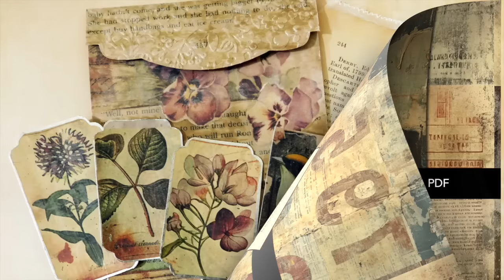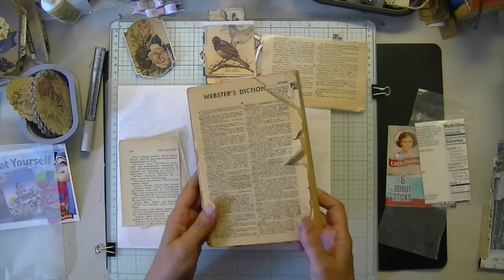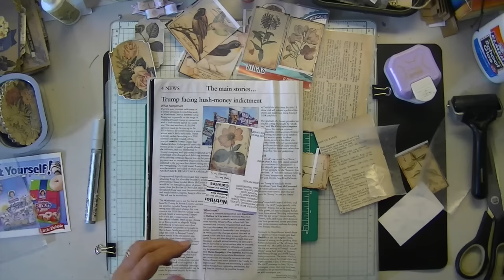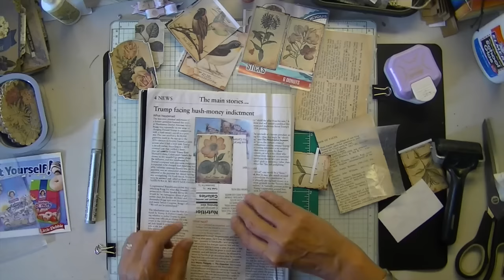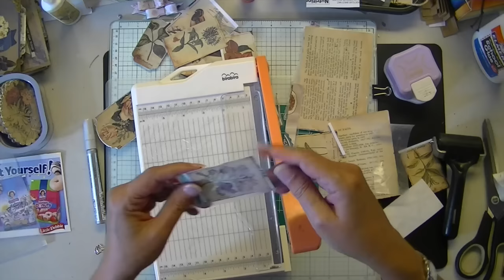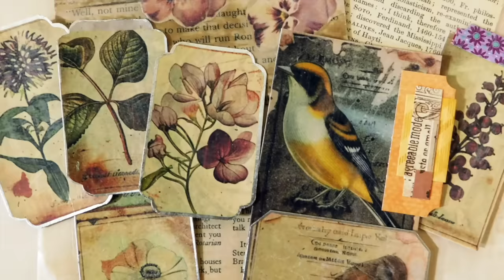How to Laminate Any Paper With Wax Paper, Gluestick And A Sizzix - Espresso Press Design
Learn to laminate paper using wax paper, a gluestick, and a Sizzix embossing machine—a great way to preserve fragile papers or news clippings. A gluestick is recommended as it shortens drying time, preventing slippage during pressing.

Materials Needed:

Sizzix embossing/die-cutting machine
Wax paper
Gluestick
School glue (optional technique)
Scissors or trimmer
Images, paper, or news clippings
Packaging or scrapbook paper
Tips:

After gluing, run the images through the press to ensure they're adhered well.
Press the wax paper layer first with a roller if possible.
Ensure the glue is nearly dry before pressing to prevent wrinkles or bubbles. Make sure your glue is almost completely dry to avoid the layers slipping due to the pressure of the Sizzix machine. If you see wrinkles, bubbles or tearing of the paper image your glue is too wet. Almost any glue can be used but the same instructions apply, wait for tacky stage, gluestick dries faster. If issues occur, run it through the press again to smooth wrinkles out.
Inspiration:
Add gold leaf flakes for extra interest.
Layer images, mix book pages with cutouts, or emboss sections for unique effects.
Crumple wax paper for a cracked glass look.
Stazon ink is probably the only ink that might adhere to the wax paper without smearing.
This technique is easy, protective and adds an antique luster.

junkjournalephemera junkjournal ephemera papercraftThis simple project is a card size version of a previous 12×12″ paper project. This one has a pocket for an index card. With the extra scraps make tabs, a journal card and a tag or whatever you desire.

What you’ll need:

1 12×12″ scrapbook paper cut to 8.5×11″

scoreboard or scoring tool

glue

scissors

Begin with your 8.5×11″ piece of paper, position at portrait format on your scoreboard and score at 4 1/4″. Turn your paper a quarter turn to landscape format and score at 5 1/2″. The scores are at the center point of each side. From the left side, cut along the scoreline to the center point. Fold, burnish and assembles as shown in the video tutorial.

To make the index card, measure your 3 1/2″x12″piece to fit the card length, mark with a pencil and cut. Be sure to include your glue margin, no need to adjust the width.

Use the remainder scraps to make a journal card and tags and use the 1″ scrap to make tabs and a tiny tag as shown in the video. The pocket can either be top load or side load. If you choose  to make a notch position the notch where it will visible in the triangle space.

The final size is 4.25″ x 5.5″ which is a standard A2 size card. This triple pocket has a lot of storage for gift giving, happy mail or as an ephemera holder for in your journal. Can also hold a mini book.